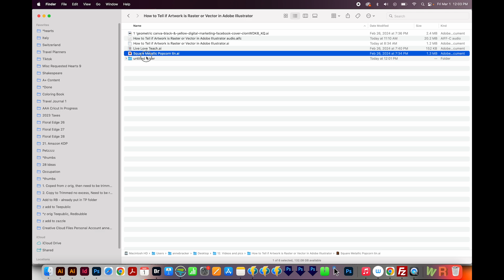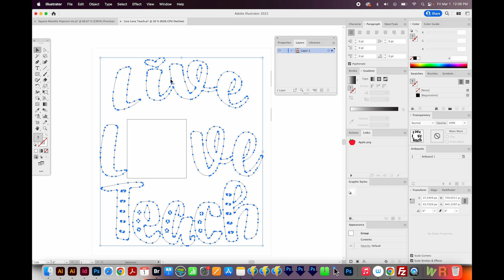How to Tell if Artwork is Raster or Vector in Adobe Illustrator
Try these two ways to see if there's raster artwork in your Illustrator file!

➝ ILLUSTRATOR
How to Load Illustrator Brushes + Locations on both Mac and PC or Windows in the File Hierarchy